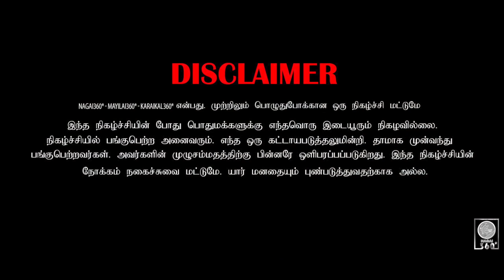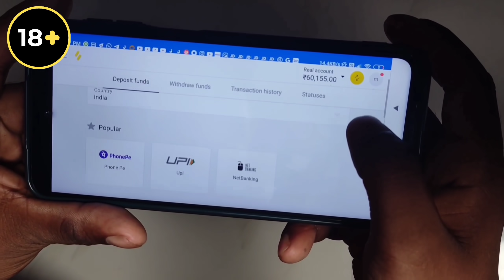Vanitha akkava prank panniyachi | tamil comedy | nagai 360*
SHOP ADDRESS:
ENGLISH:-
NSGAI *360 MENS WEAR
20/1 Kider Palli Street,
Golden Sand Complex,
Barathiyar Road - Nagaratchi Mandapam Behind